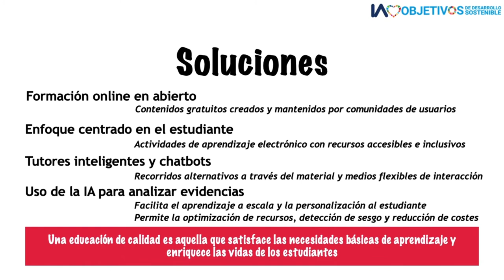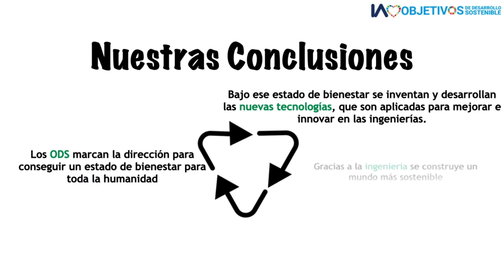IA loves ODS 4 - Educación de calidad